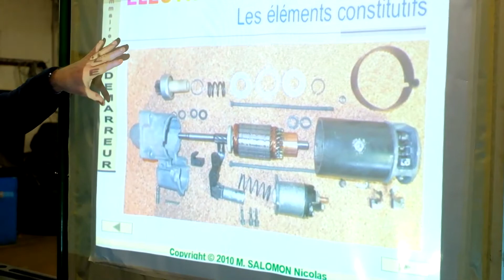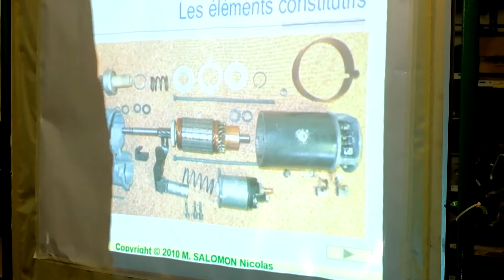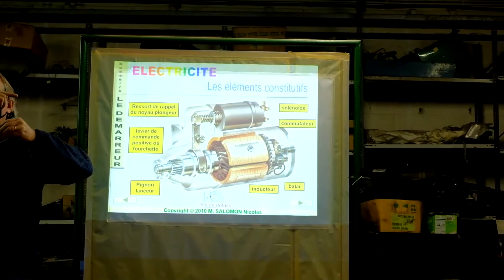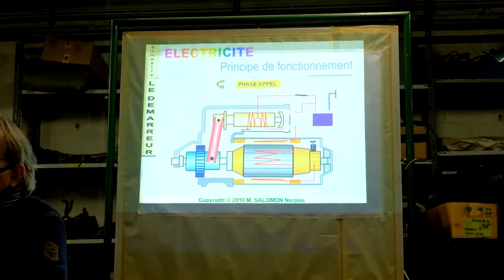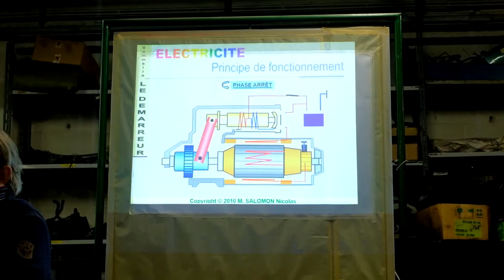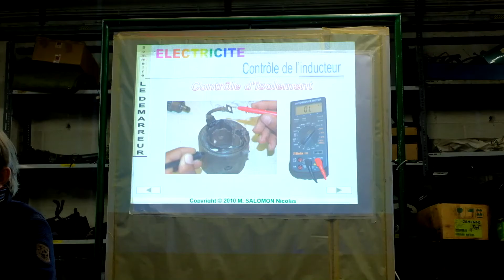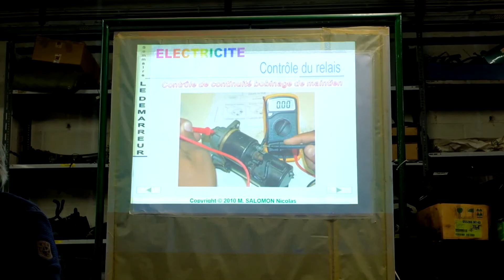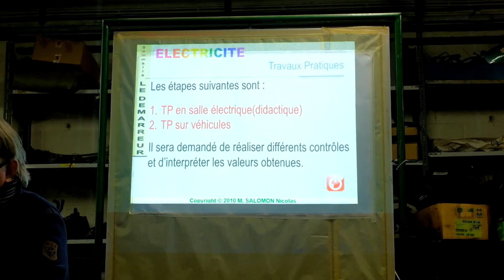Le démarreur de voiture Fonctionnement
Cette chaîne vidéo et le site sont à vocation pédagogique et didactique pour tous ceux qui s'interessent à la mécanique automobile en générale
Il retrace le travail effectué au cours du soir durent l'année  scolaire
des étudiants de tout âges !
On y trouve tous les cours aux formats PDF téléchargable
ainsi qu'une documentation technique très complètes
sur toute sorte de véhicules !